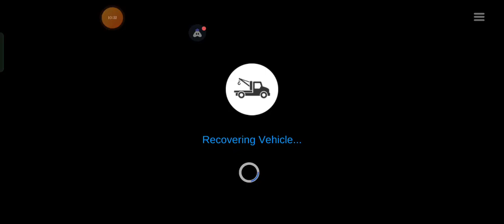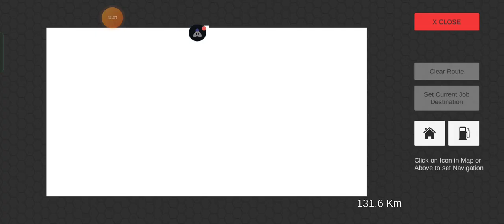4 December 2022